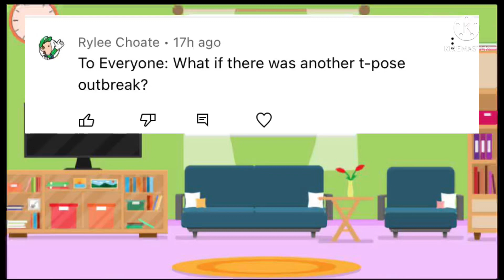Ask the Gang Part 20 (200 Subscriber Special)